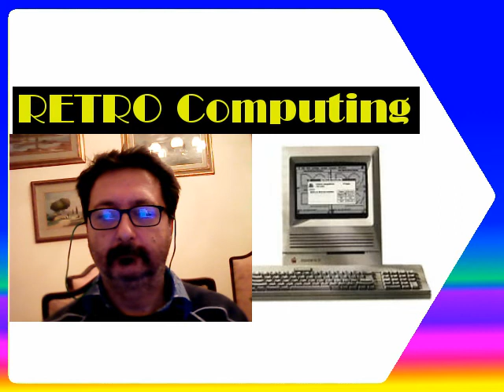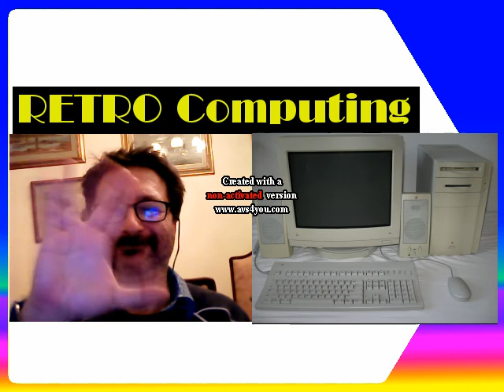sfatare il mito del Macintosh SE/30 - Fare Retrocomputing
Il Mac SE/30 è veramente il Mac a 680x0 più potente?
Ascoltate questo podcast ;-) per scoprire la dura realtà!

Il file è in Copyleft(BY-ND-NC)